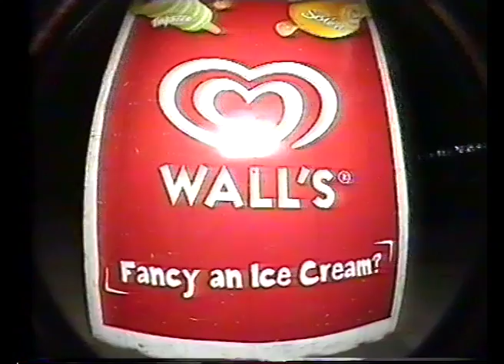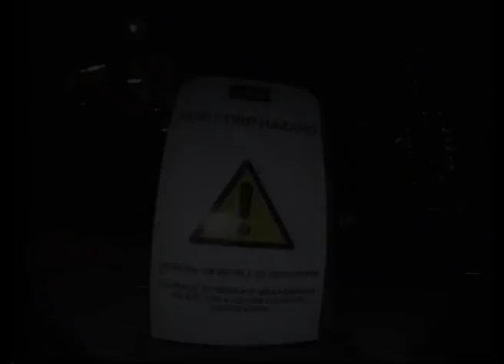SATELLITE THEFT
Underground Skateboarding Video.

Filmed & Edited by: J.Moses & A.Cushway

Copy-Right of VIRI - 2017